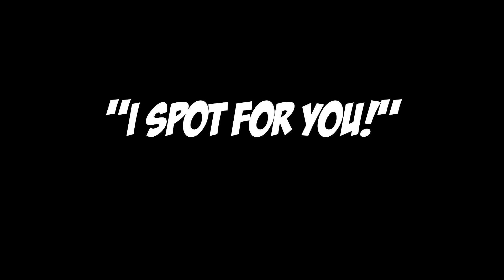► World of Tanks: Stereotypes #3 - Light Tank Players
World of Tanks Stereotypes Series. World of Tanks Light Tank "Guide". World of Tanks Light Tank Players. World of Tanks Light Tank Gameplay Review.

It is time for "World of Tanks: Stereotypes #3", this time featuring light tanks. I was surprised to see how many of you wanted to see lights actually... Love to see them suiciding?

Anyways, now just sit back and enjoy the show!

Feedback:
- How did you like it?
- Who's next?

Tanks in action:
- France/French AMX 13 90, Tier 8 Light Tank
- USA/American M41 Walker Bulldog, Tier 7 Light Tank
- USA/American T49, Tier 8 Light Tank
►Mods I use:
Oldskools modpack: